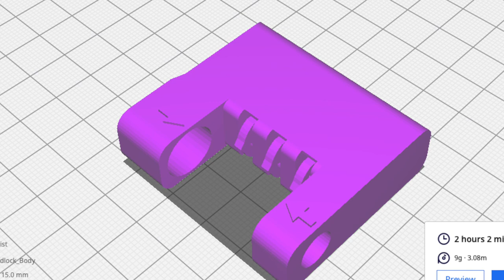Combination Padlock - 3D Printing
This video is about Combination Padlock - 3D Printing

Material: PLA+, Magenta
Printing time: See screenshots in videos
Scale: 100%
Slicer: Cura
Infill: 15%
Layer Height: 0.1mm
Printing temperature: 205 C
Build plate temperature: 60 C
Retraction distance: 7 mm
Support: off
raft: off